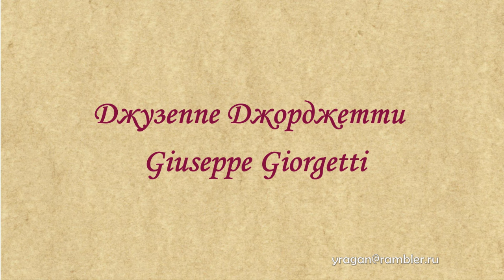Джузеппе Джорджетти Giuseppe Giorgetti биография работы